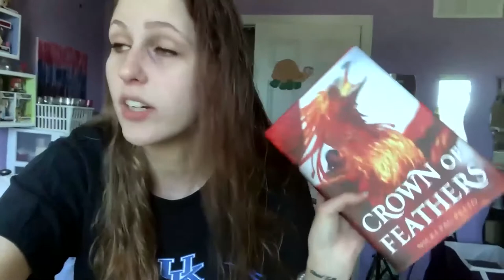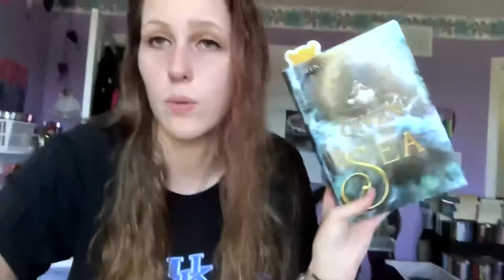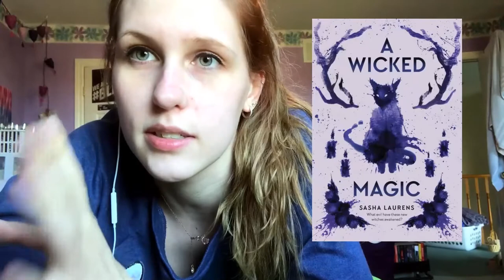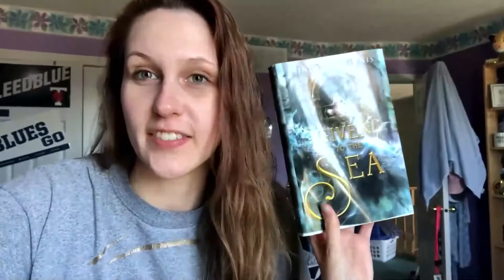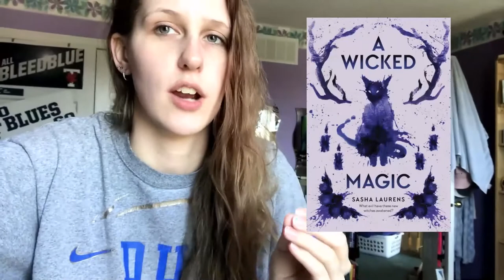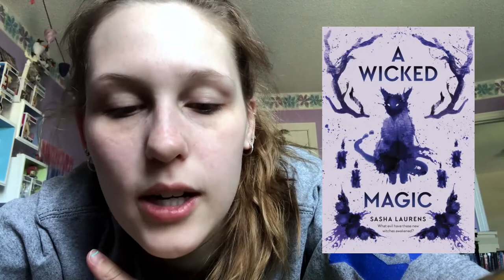NETGALLEY E-ARC WEEKEND READING VLOG | JUNE 2020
Join me in trying to get my netgalley ratio up to 80%... slowly but surely... we are getting there.